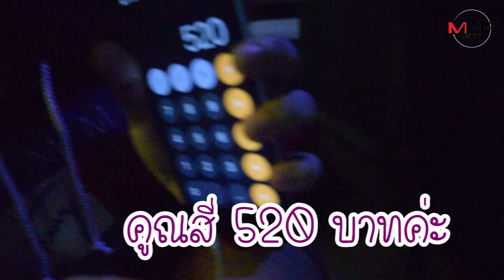กรุงเทพฯ-บางแสน งบ 500 บาท จะไปถึงหรือไม่?